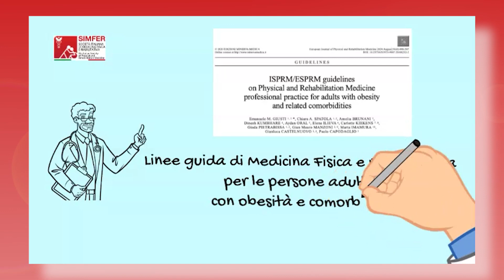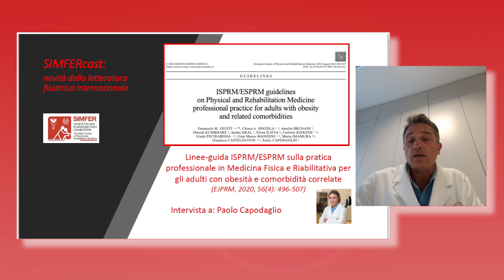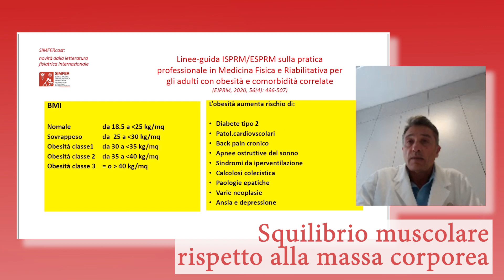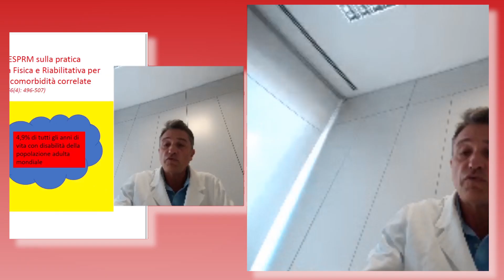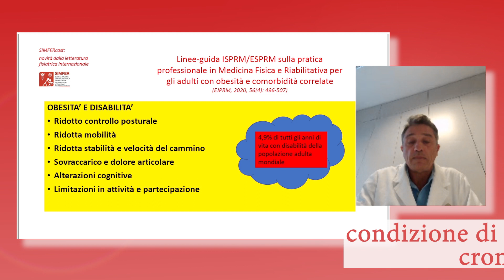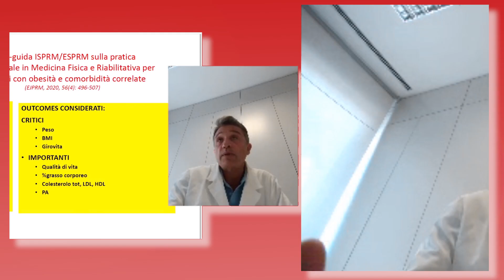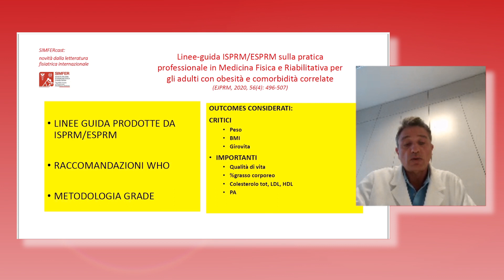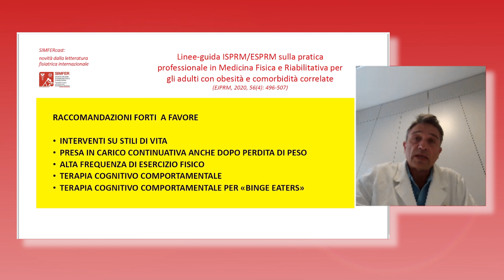SIMFERcast - con Paolo Capodaglio. Linee guida per le persone adulte con obesità e comorbilità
Parliamo di problemi legati alla presa in carico di persone con obesità e comorbilità insieme con il prof. Paolo Capodaglio.
Simfer su Instagram @simferweb